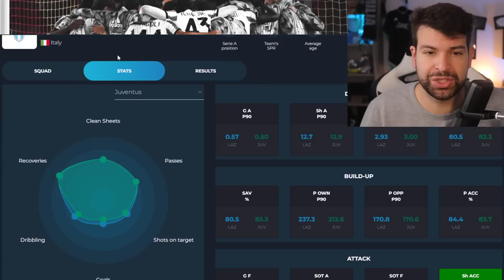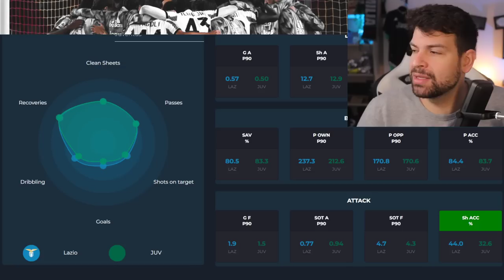Formazione DA INVENTARE: come giocheremo? | Juventus Lazio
Ultima partita prima del Mondiale: serve vincere.